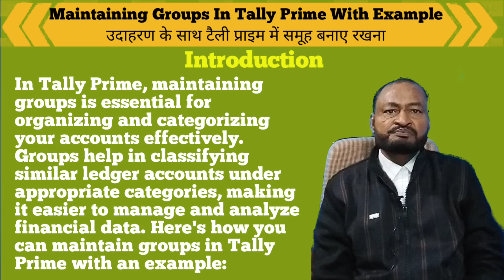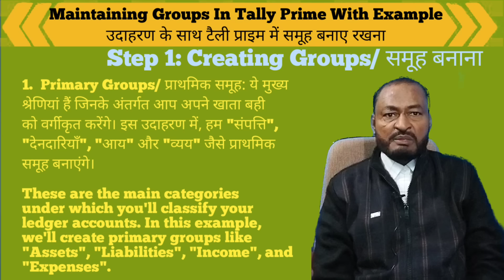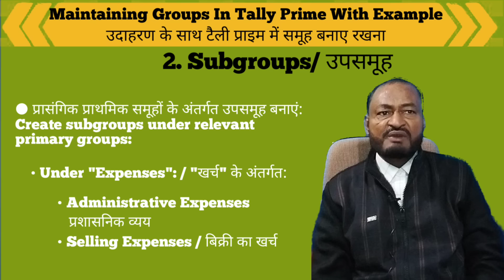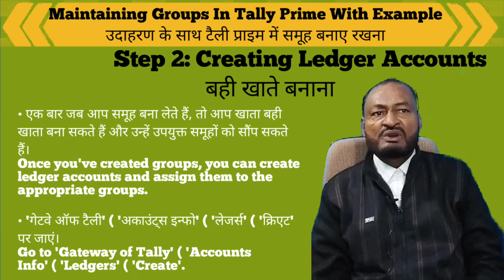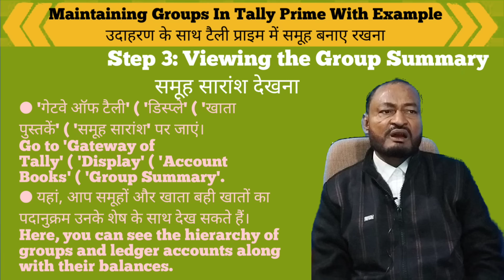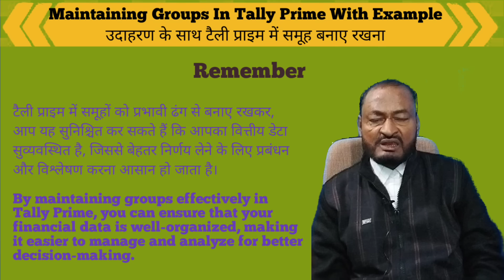Maintaining Groups In Tally Prime With Example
tally prime
tally prime complete basic class
tally prime demo
tally prime training
what is tally prime
Useful Video Links: The Role of I.T in Country Development| @zafroohi The Top 5 Most Useful Degrees to Persue | @zafroohi Unlocking IT Data Secrets: Revealing the Hidden Power How Edge Computing Can Change Your Life Today || @zafroohi